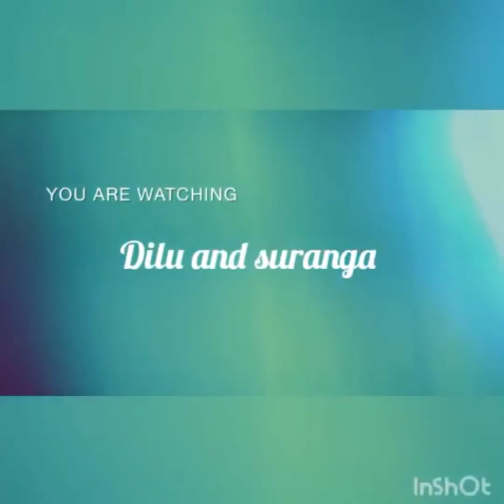තිබ්බටු මැල්ලුම thibbatu malluma